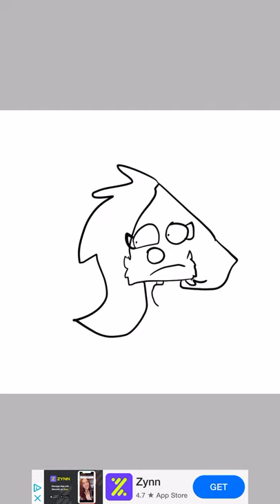Daisy and Clowny pic (piggy)